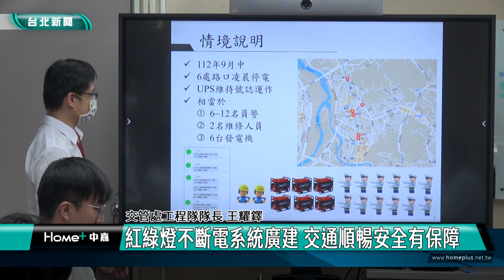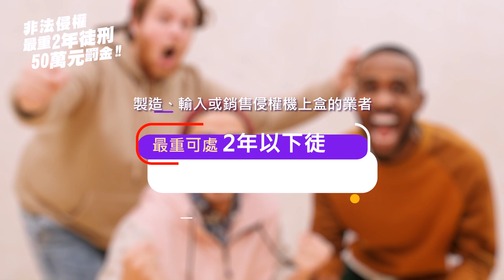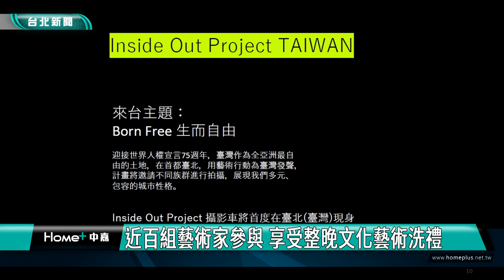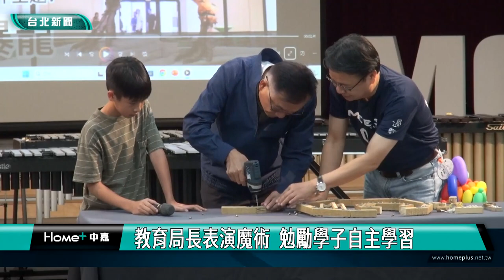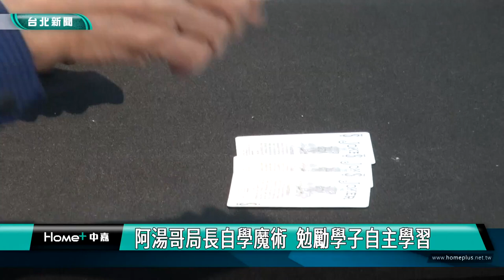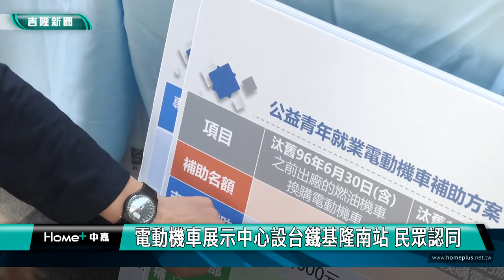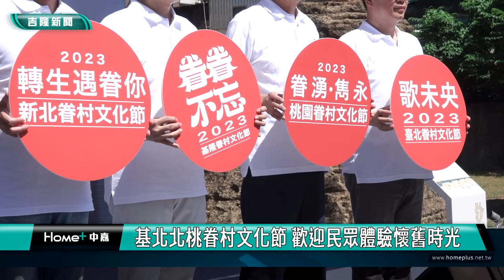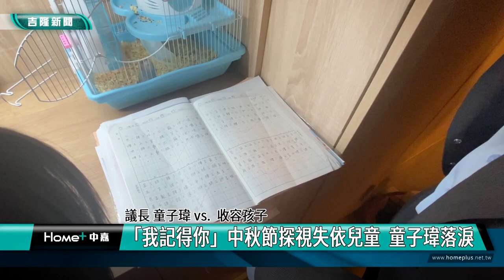中嘉台北新聞-20231002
00:20 刑事局掃蕩非法影音  查獲19件逮57人
04:08 金獎製作人柯智豪  還願贈戲神給城隍廟
07:29 中秋節前夕送暖 文北里免費月餅贈獨老
10:48 紅綠燈不斷電系統廣建 交通順暢安全有保障
17:37 2023白晝之夜準備起義！ 不睡攻略搶先公開
25:55 暑假作木工、玩卡牌  自主學習成果亮眼
29:39 阿湯哥局長自學魔術  勉勵學子自主學習
34:08 親子練跆拳 北市信義區公所新移民活動熱血
38:55 青年公益電動機車政策落實啟動  謝國樑感謝
42:53 基北北桃眷村文化節 歡迎民眾體驗懷舊時光
46:39 雞籠城隍文化祭開鑼 邱佩琳參與夜巡扶轎
50:06 雞籠城隍文化祭日巡 邱佩琳祈願護佑市民
53:21 「我記得你」中秋節訪失依兒童  童子瑋落淚

臉書追起來
Home 中嘉- 吉隆有線電視

趣聞不漏接
吉隆官網(中嘉新聞)

喜歡看電視?